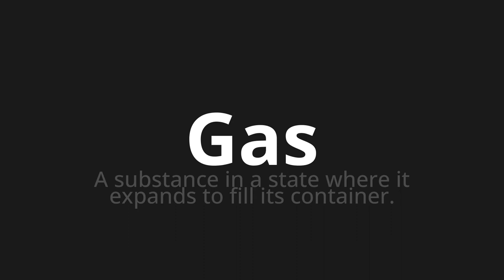How to pronounce Gas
Master the Pronunciation of 'Gas Which Means Gas' - which means : A Substance in A State Where It Expands to Fill Its Container. 📝 with @PizzaPronunciation 🎓🗣️ - [Your Guide to Italian]

Learn to pronounce 'Gas' perfectly in Italian with our easy and engaging tutorial by @PizzaPronunciation! 📖📽️ In this comprehensive video, we provide you with native speaker examples 🗣️👂 and phonetic breakdowns 🎵 to ensure you get the pronunciation just right.

How to say Gas in Italian